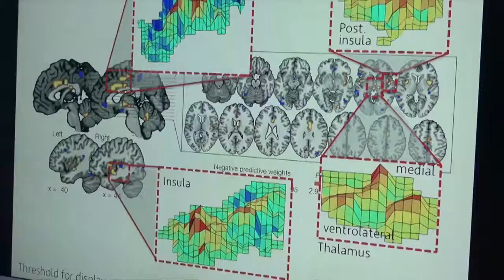新型人脑图谱技术可减轻慢性疼痛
疼痛有其作用，比如它可以让你远离火苗，走路不用伤腿，等等。通常当伤好时，疼痛也就随之消失。但世界上五分之一的人们遭受着持续数月甚至数年的疼痛，导致他们失去工作,陷入抑郁。